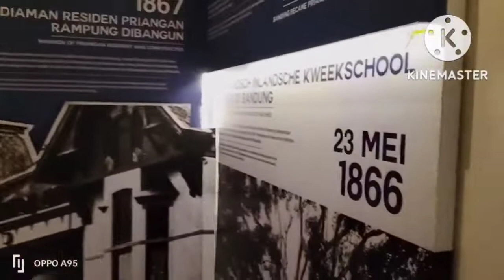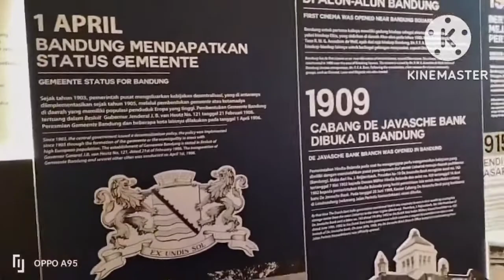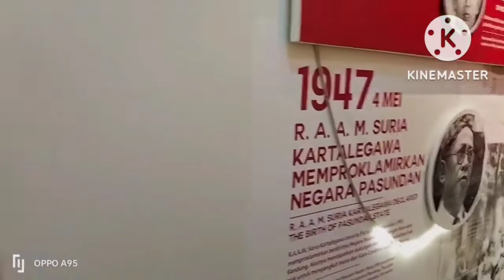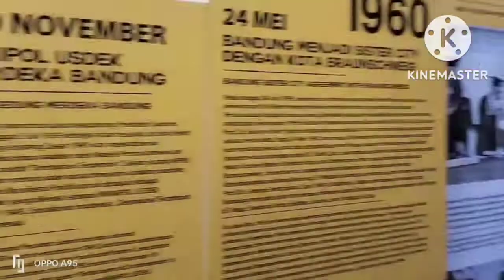Wisata Bandung || Museum Kota Bandung || Sejarah Kota Bandung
Museum kota Bandung merupakan wisata pendidikan

terletak di jalan Aceh no 47  Babakan Ciamis kec Sumur Bandung  kota Bandung